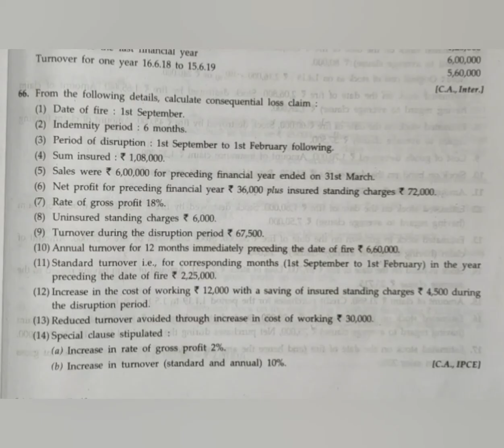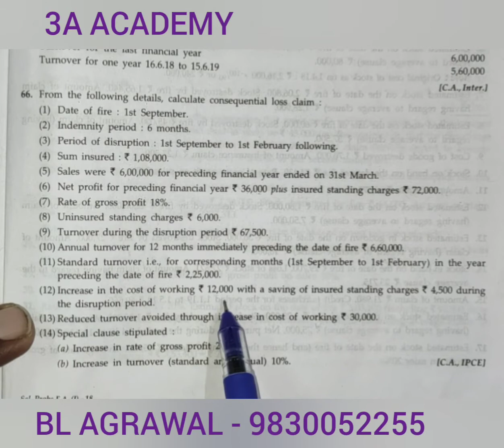# 8 Loss of profit policy - problem with solution ( BL AGRAWAL)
For - Semester 1 Financial Account B. COM.